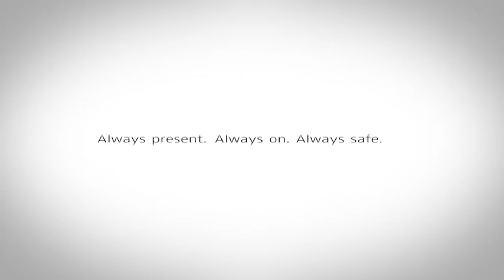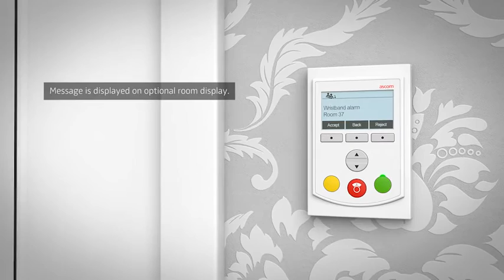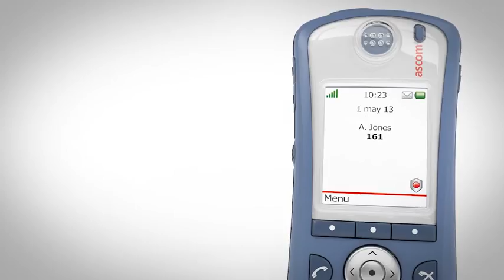Ascom teleCARE IP Emergency Call System